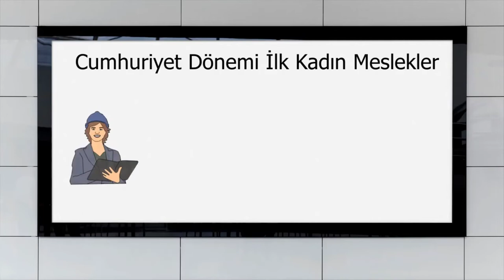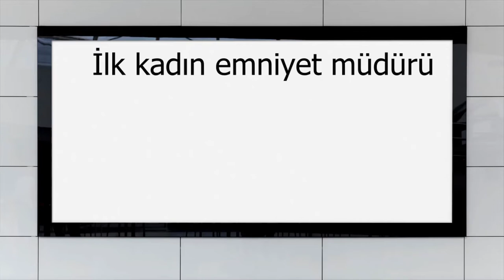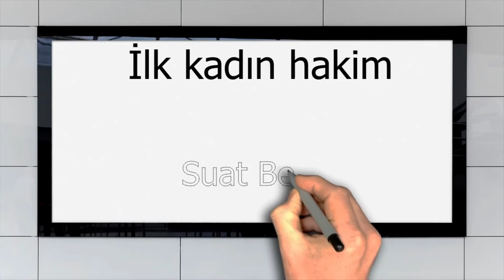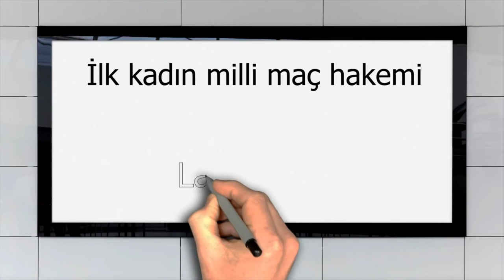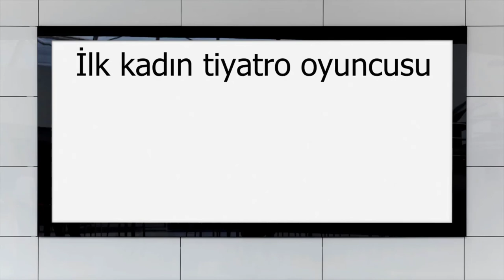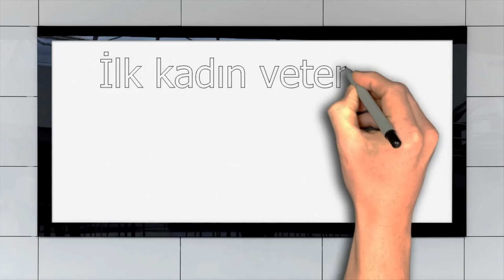KPSS 2022 Genel Kültür (Cumhuriyet Dönemi İlk Kadın Meslekler) (Lisans-Önlisans-Ortaöğretim)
Arkadaşlar merhabalar,

Cumhuriyet Dönemi İlk Kadın Meslekler başlığı ile bir video hazırladım. Beğenmenizi ve yararlanmanızı umarım.

İyi çalışmalar